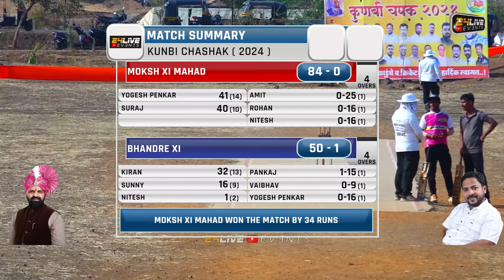BHANDRE XI vs MOKSH XI MAHAD || कुणबी चषक २०२४ || FINAL DAY